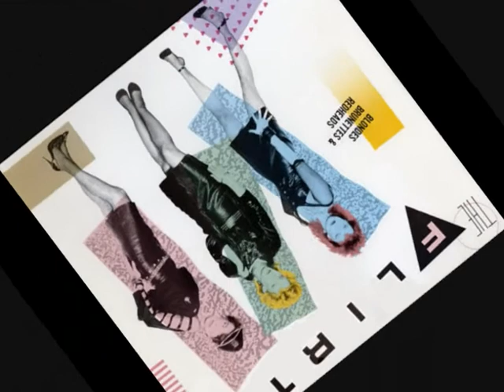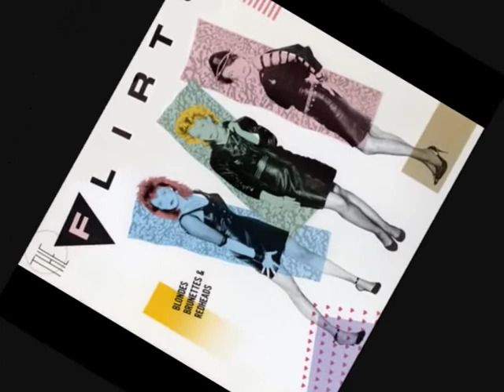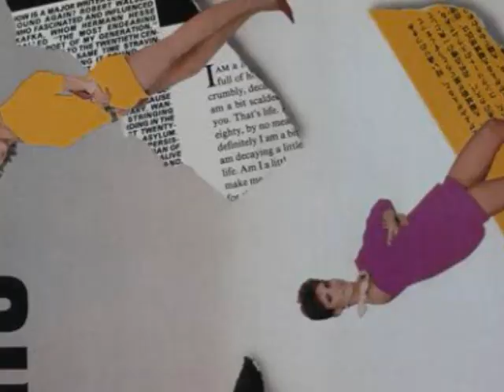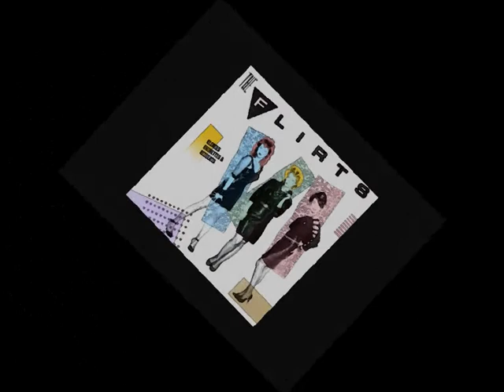The Flirts - Voulez Vous (MGMT - ReMix)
Taken from the 1985 Album "Blondes, Brunettes & Redheads" . The original "12 Version of this track I really love sooo much - now here is a new ReMix Version. I hope that the Flirts Fans will like it, too!